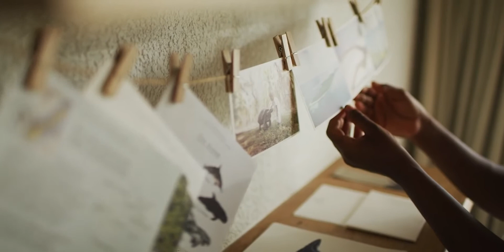Four Seasons Resort Seychelles at Desroches · Seychelles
En las afueras de las pintorescas Seychelles, la aventura y el rejuvenecimiento lo esperan en Four Seasons Resort Seychelles en Desroches Island, el único resort en esta cautivadora isla de coral de seis kilómetros de largo.

Remoto y aislado, pero a solo 35 minutos de vuelo de la isla principal de Mahé, los huéspedes se sentirán como un verdadero náufrago, disfrutando de una privacidad sin igual y una libertad absoluta.

Los días esperan para llenarse con una combinación personalizada de emoción y relajación mientras los huéspedes exploran la exuberante naturaleza de la isla y los 14 kilómetros de playas de arena blanca y suave.

Las abundantes actividades de ocio van desde el buceo y la pesca de clase mundial hasta la exploración de 15 kilómetros de senderos para bicicletas, o participar en uno de los muchos deportes acuáticos del Resort, que incluyen kayak, surf de remo y vela.

Un escondite íntimo y familiar, el Resort cuenta con solo 71 alojamientos, que incluyen villas, suites y residencias, cada una con piscina privada y acceso a la playa.